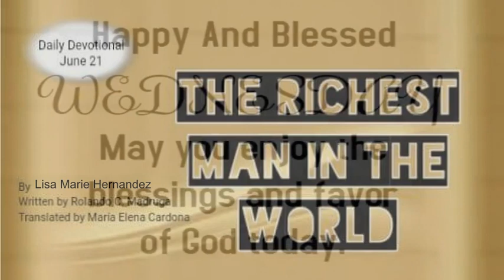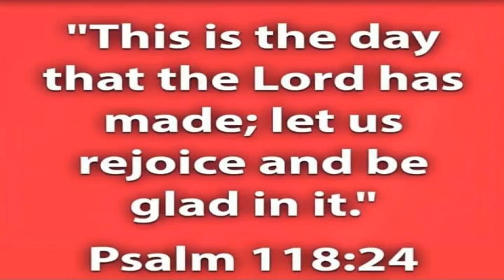Wednesday's Devotional: The richest man in the world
Soldiers of the Cross of Christ

Voice and commentator, Translators, Designers and Special Collaborators:
Kaylee Castañeda Diaz (San Antonio, TX)